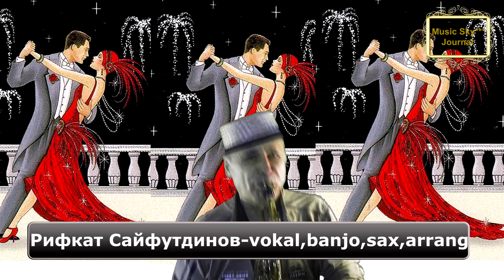It had to be you Музыкальный журнал RifkatXband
Моя лицензия:
музыкальный, журнал, музыкальный журнал, rifkatxband,
Рифкат Сайфутдинов,  музыка,  музыка для души, saxophone
Optimization:
it had to be you, jazz, barbra streisand, had, magazine, w magazine, wmag, meditation music,
study music,
soothing relaxation, music 004, maxim журнал,
music 004 psu, forbes чей журнал, vogue чей журнал,
music 007,
music 009